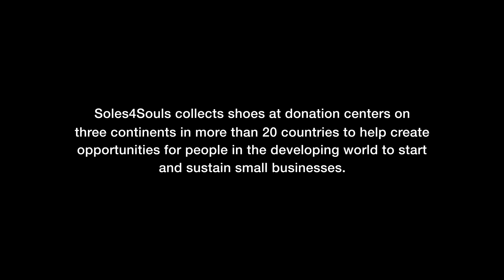Soles4Souls: Buddy Teaster Solving Poverty Issue with Business Mindset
Buddy Teaster is CEO of Soles4Souls, YPO member and YPO Global Impact Award Regional Honoree. Soles4Souls provides relief through the distribution of free shoes throughout the world as well as sells high-quality, low-cost footwear to micro-entrepreneurs in the developing world, giving individuals the chance to start small, sustainable businesses that lifted themselves and their families out of poverty.